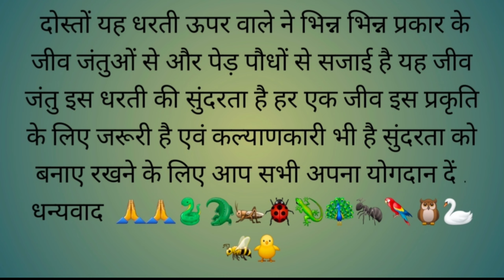इस ख़तरनाक सांप के लिए पूरा घर तुड़वा दिया इन्होंने तो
नमस्ते दोस्तों 🙏 स्वागत है आपका यूट्यूब चैनल
              पवन कुमार स्नैक हैन्डलर में

दोस्तों आज हम आए हैं गांव किशनपुर में यहां पर एक के छप्पर में कई दिनों से दिखाई दे रहा था जिसकी वजह से पूरे परिवार को डर के साथ जीना पड रहा था पर आज हमने इसको पकड ही लिया पर इसको पकड़ने में वो छप्पर पूरी तरह से टूट गया  जिसका मुझे बहुत अफ़सोस है। 😔